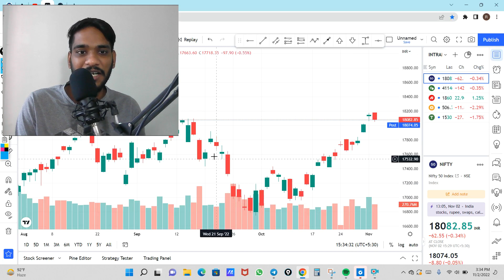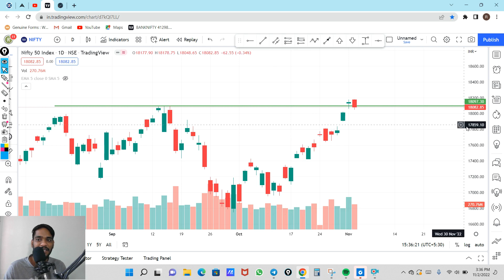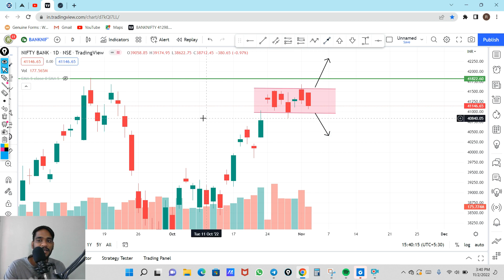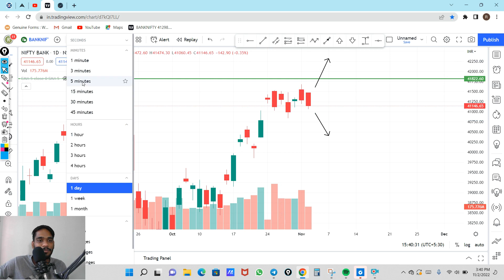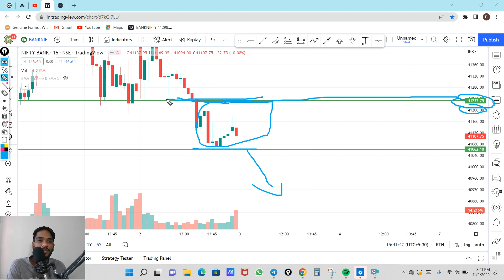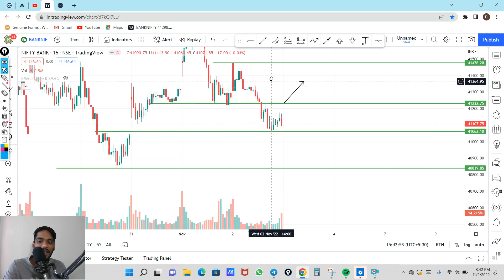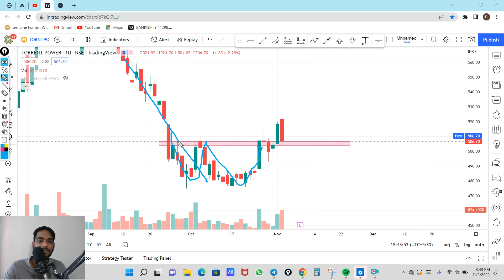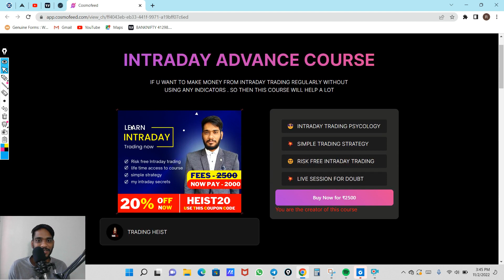Nifty Prediction For Expiry Day | Banknifty Analysis For Tomorrow | 03 Nov 22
nifty tomorrow,
nifty prediction,
banknifty analysis,
nifty tomorrow
nifty prediction
bank nifty
nifty 50
tomorrow nifty 50 prediction
nifty
baba nifty
banknifty
nifty monday
nifty target
options trading for beginners
today nifty
todays banknifty prediction
tomorrow

banknifty analysis
banknifty option for tomorrow
freak trade
jarvo 69
market analysis
market for tomorrow
nifty bank
nifty bank nifty analysis for tomorrow
nifty challenge
options trading
options trading today
polygon crypto
push coin price prediction
rediff